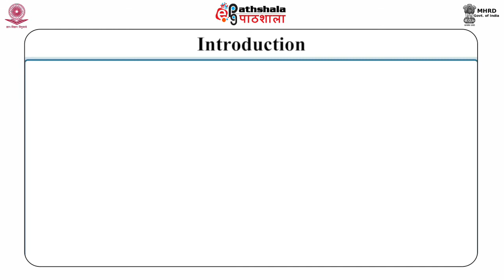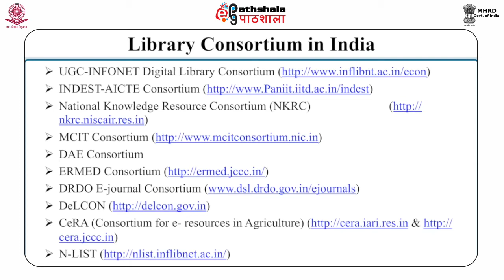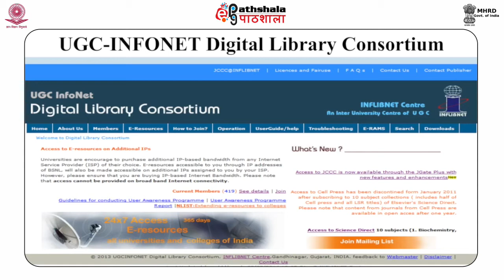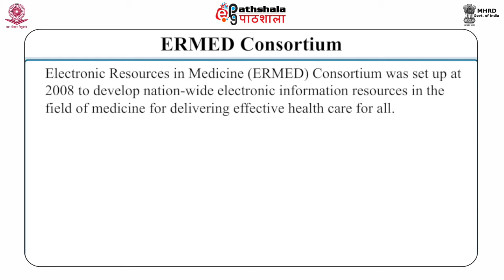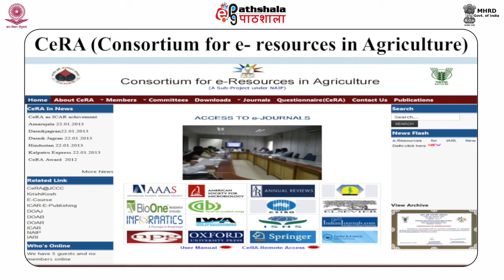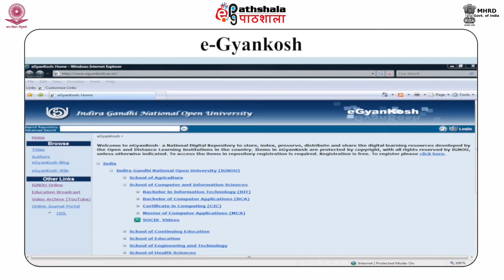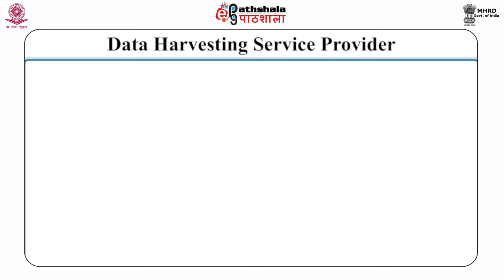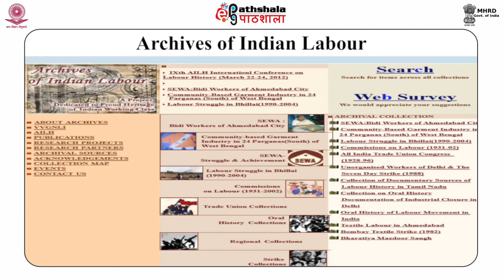Digital Library Initiatives in India (Part I)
Paper: Digital Libraries
Module: Digital Library Initiatives in India (Part I)